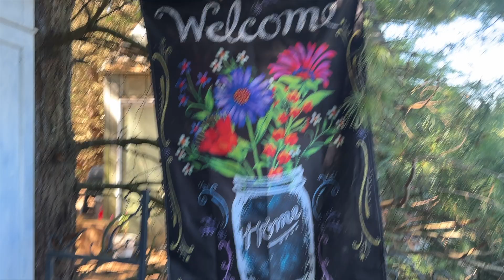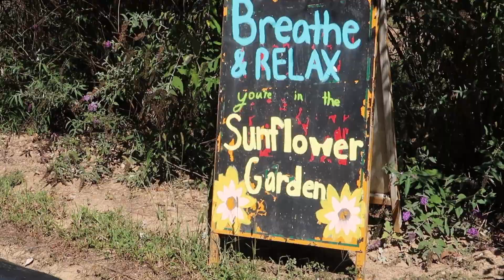SUNFLOWER PATCH VLOG ♡ | FLOWER PICKING & VIBES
Hey guys I recently went to a sunflower patch for the first time and was kind of blown away! I really enjoyed the peaceful vibes, and getting the chance to pick any of the flowers the gardens had to offer. Highly recommend if you're looking for fall related activities!!! Hope you enjoy   ♡ ♡ ♡.

🎶 MUSIC 🎶